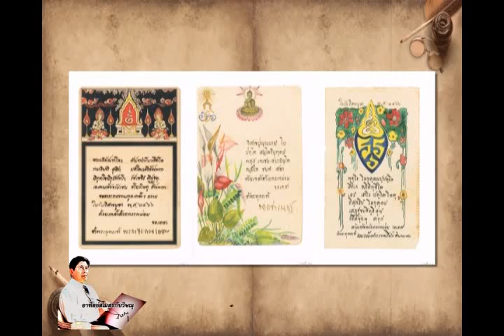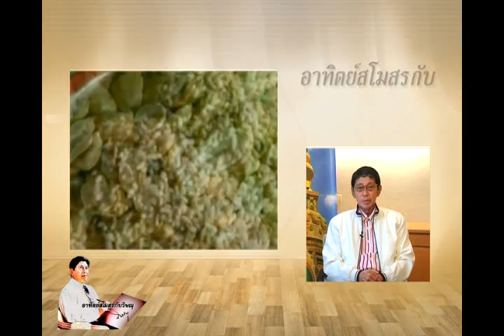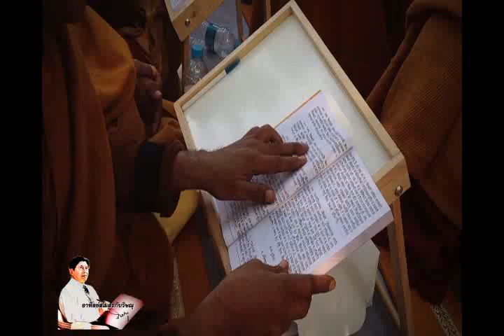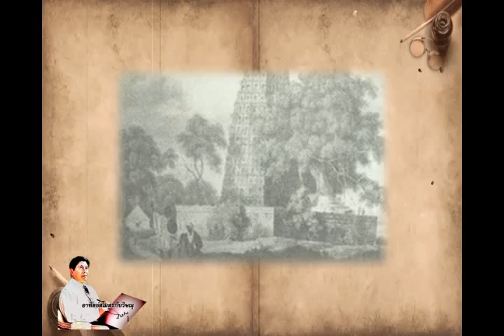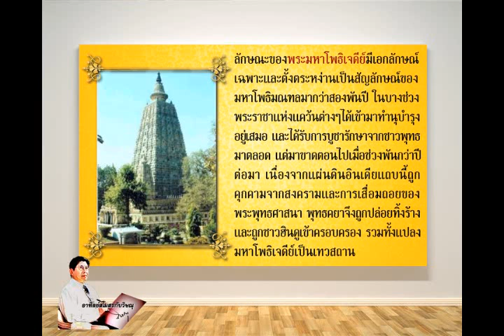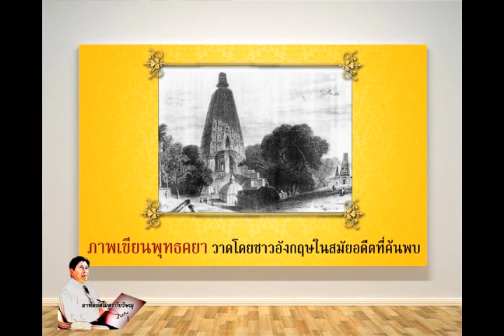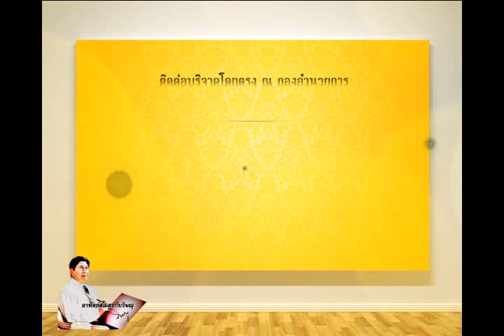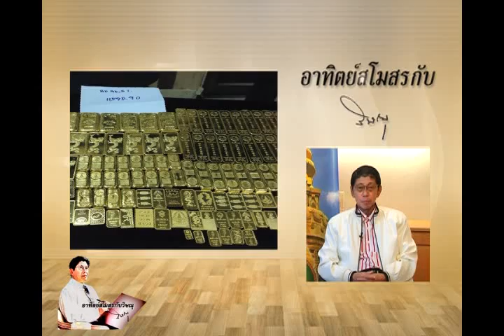อาทิตย์สโมสร - หุ้มทองยอดฉัตรเจดีย์พุทธคยา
รายการอาทิตย์สโมสร ดำเนินรายการโดย ศาสตราจารย์กิตติคุณ ดร.วิษณุ เครืองาม อดีตรองนายกรัฐมนตรี เทปออกอากาศวันอาทิตย์ที่ ๑๙ พฤษภาคม ๒๕๕๖ เวลา ๑๙.๐๕ - ๑๙.๓๐ น. ทางสถานีข่าว TNN24 ตอน หุ้มทองยอดฉัตรเจดีย์พุทธคยา เชิญชวนชาวสโมสรทุกท่านทำบุญร่วมกันใน โครงการหุ้มทองคำยอดฉัตรพระมหาเจดีย์พุทธคยา ประเทศอินเดีย สอบถามรายละเอียดหรือติดต่อร่วมบริจาคได้ที่ทาง..

"โครงการหุ้มทองคำยอดฉัตรพระมหาเจดีย์พุทธคยา" ในเวลา 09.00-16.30 น. เว้นวันจันทร์และวันหยุดนักขัตฤกษ์ โทร 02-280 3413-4 ต่อ 511 หรือ 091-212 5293, 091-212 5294, 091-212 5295 , ,

*** หลังจบช่วงแรก จะมีขั้น Black ดำ ประมาณ ๑๐ วินาที ก่อนเล่นช่วงที่ ๒ อัตโนมัติ ***